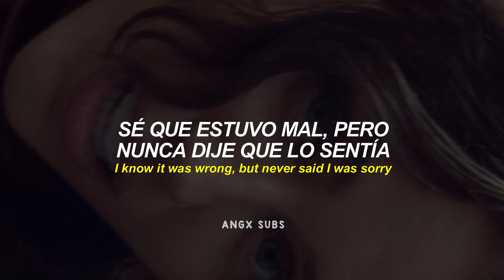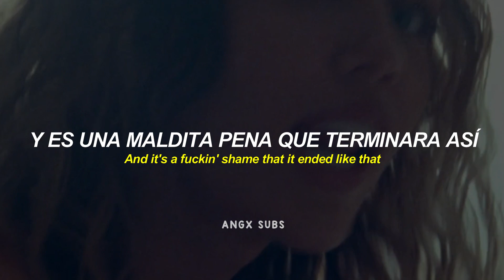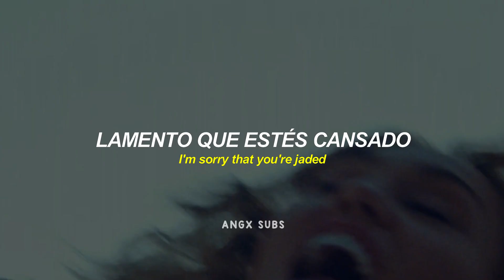Miley Cyrus - Jaded | Vídeo Musical + Sub. Español + Lyrics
Recuerda cuidar tu salud mental y tomar agua ♡
Gracias por formar parte de la familia Angx Subs ♡

• L Y R I C S:
[Verse 1]

• vídeo con fines de entretenimiento.
→ all the copyright goes to Miley Cyrus.